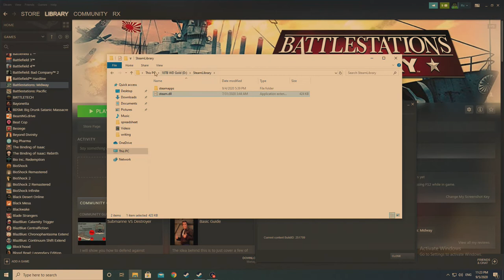Battlestations Midway can't find Steam. (Fix)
Today I show how to fix the "Battlestations Midway can't find Steam" error.